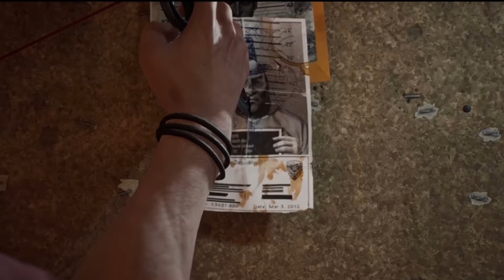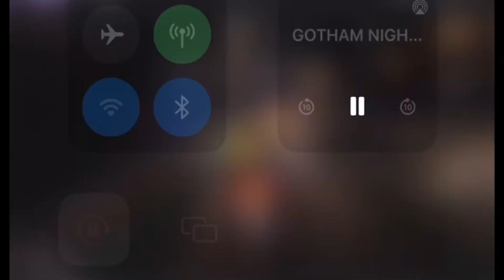CONVINCING PENGUIN TO GIVE UP INFO. GOTHAM KNIGHTS GAMEPLAY PART 4